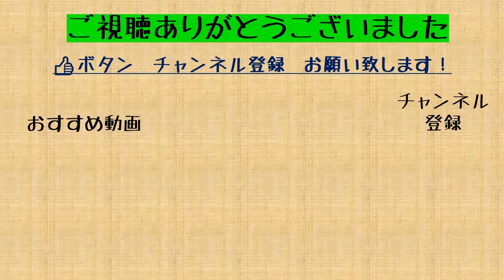【あどちゃんねるさん】２つの「せっとうがたけ」をめぐる充実の縦走路【オススメの山】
絶景富士山チャレンジ第二弾は、西湖湖畔の縦走登山です。金曜日のハードワークがたたり、土曜日は昼まで爆睡。日曜日に賭けます。とは言え、キツい山は無理なので、サクッと登れて充実感のある山。というわけで、以前「あどちゃんねる」さんが12月に登りたい山として紹介していた、鬼ヶ岳と雪頭ヶ岳に登ることに。（勝手に）あどちゃんねるさんを応援している当チャンネルとしては、登らないわけにはいかないっしょ！